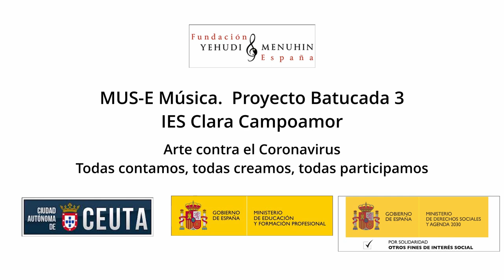Batucada 3. IES Clara Campoamor. Ceuta